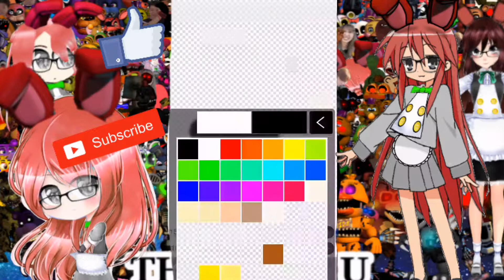[Fnaf Speededit] Making Creation TLT Style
รูปที่แต่งทั้งหมดก็แค่ความฮา
ถ้าใครหากว่าหาเพลงไม่เจอชมที่เพลย์ลีสนี้ได้เลย